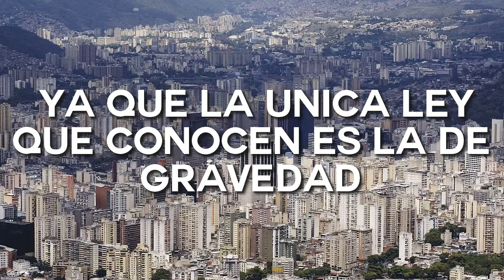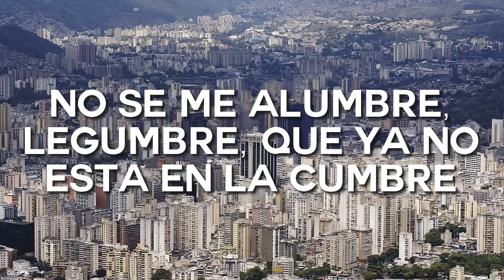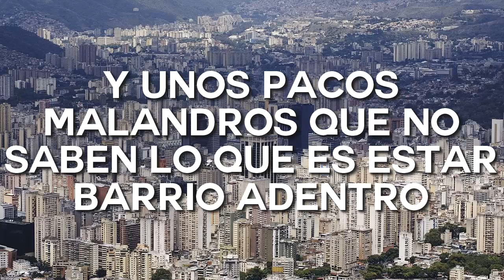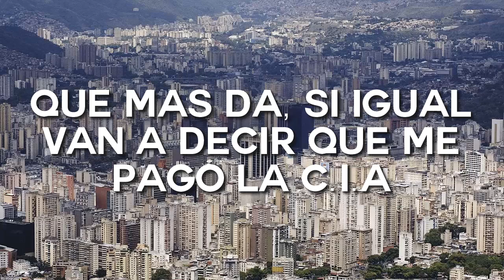BENZINA - CERCA FT. TAMGO // CON LETRA